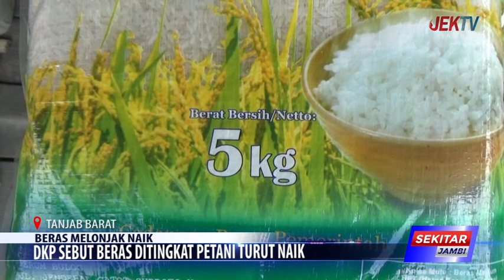DKP SEBUT BERAS DITINGKAT PETANI TURUT NAIK